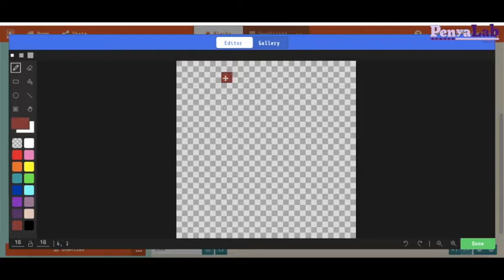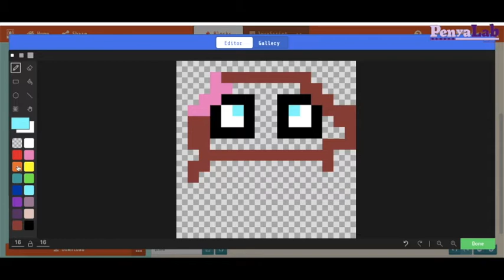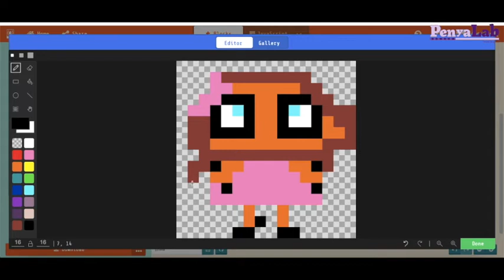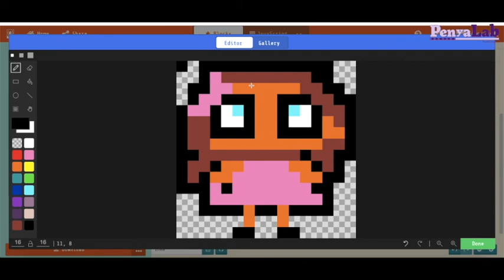Makecode Arcade - Com crear un Sprite